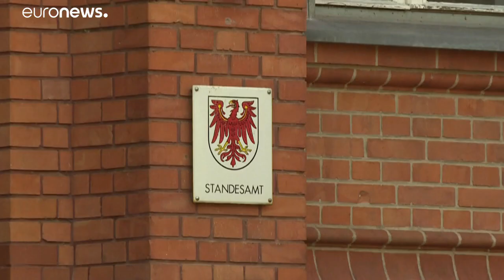Neuruppin, la ville d'ex-RDA qui tend les bras aux migrants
Cette commune fait figure d'exception dans une région où le parti anti-immigration d'extrême droite, Alternative fur Deutschland (AfD), est très populaire.